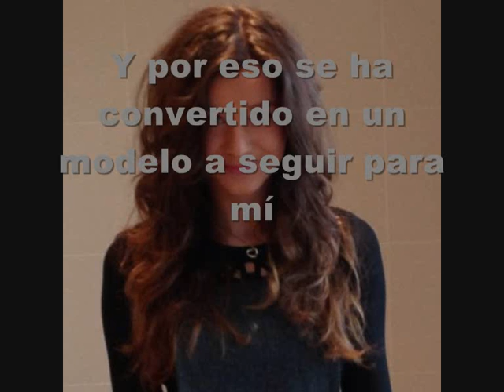Eleanor Calder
Un video dedicado a Eleanor Calder, novia de Louis Tomlinson